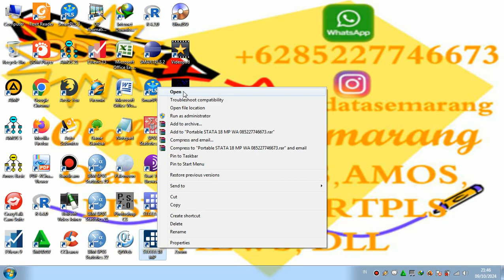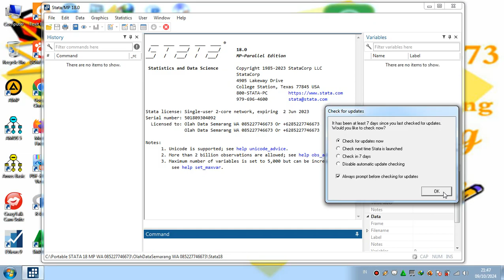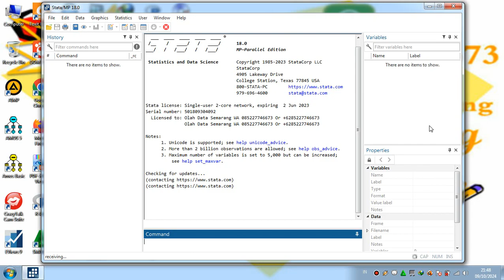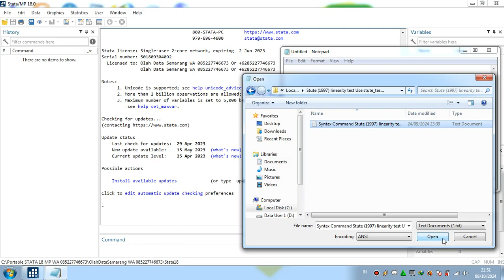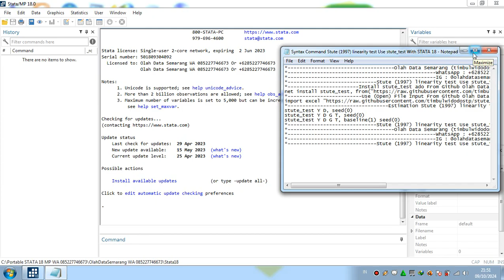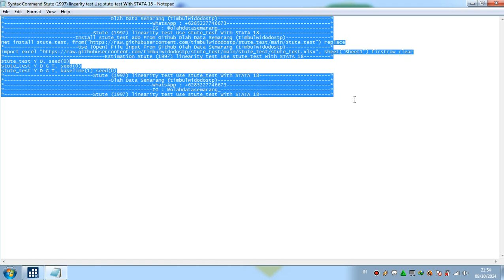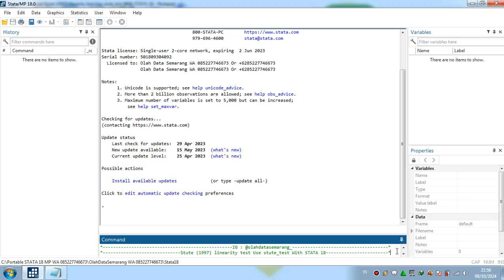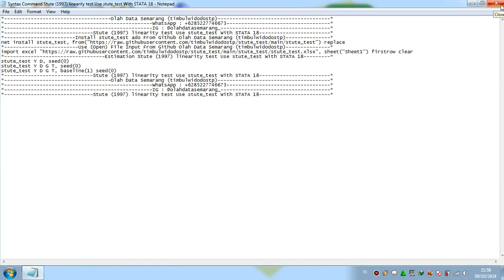Stute (1997) linearity test Use stute_test With STATA 18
Stute (1997) linearity test With STATA 18
stute_test With STATA 18